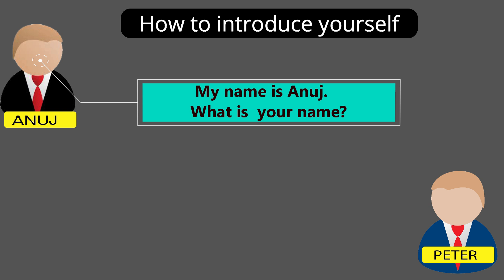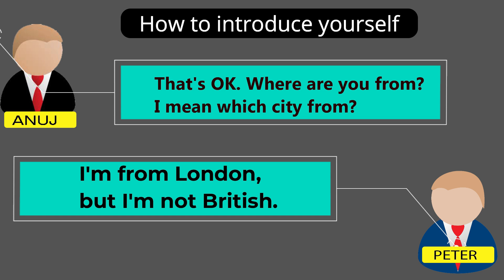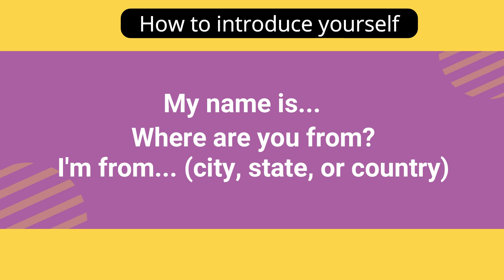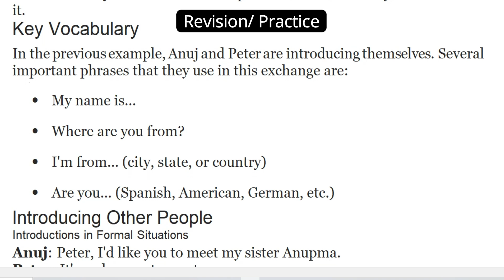Learn Speaking English Fluently | How to Introduce Yourself इंग्लिश में बात करना सीखें How to Speak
Speaking English | How to Introduce Yourself इंग्लिश में बात करना सीखें

Improve English Speaking Skill  by Sitting at Home. Excellent Teaching Skills. Speak English Fluently
Communicate clearly & confidently in English with our easy to learn videos

your Spoken English can improve with Free videos on YouTube channel LogicTouch

Learn English Speaking Online to improve your Spoken English. Speak English fluently from our videos. We are giving lessons for beginners as well as for others. English lessons are given in LogicTouch videos.

You can learn and improve हिन्दी skills also on LogicTouch.  Mentor Chitra Garg  will solve your English problems and  Hindi difficulties also

Here we are teaching,  how to introduce yourself when you meet someone for first time.  You can send your problems in comments box
पहली बार किसी से मिलने पर अपना परिचय अंग्रेजी में कैसे दें

अंग्रेजी में बात करने की इच्छा और शौक सभी को होता है. इसीलिए हम हर Tuesday यानी मंगलवार को आपके लिए English learning videos लेकर आयेंगे

Introducing Yourself
In this example, Anuj and Anuj are meeting for the first time at a social event. After greeting each other, they begin by asking simple personal questions. Working with a friend or classmate, take turns practicing this role-play.
Anuj: Hello.
Peter: Hi!
Anuj: My name is Anuj. What's your name?
Peter: My name is Peter. Nice to meet you.
Anuj: It's a pleasure. This is a great party!
Peter: Yes, it is. Where are you from?
Anuj: I'm from Punjab in India.
Peter: Oh! I am from England.
Anuj:  I'm Indian.
Peter: Oh.
Anuj: That's OK. Where are you from? I mean which city from?
Peter: I'm from London, but I'm not British.
Anuj: what are you?
Peter: Well, my parents were Spanish, so I'm Spanish, too.
Anuj: That's very interesting. Spain is a beautiful country.
Peter: Thank you. It is a wonderful place. India is also reallybeautiful.i love it.
Key Vocabulary
In the previous example, Anuj and Peter are introducing themselves. Several important phrases that they use in this exchange are:
I'm from... (city, state, or country)
Are you... (Spanish, American, German, etc.)
Introducing Other People
Introductions in Formal Situations
Anuj: Peter, I'd like you to meet my sister Anupma.
Peter: It's a pleasure to meet you.
Anupma: It's a pleasure to meet you too!